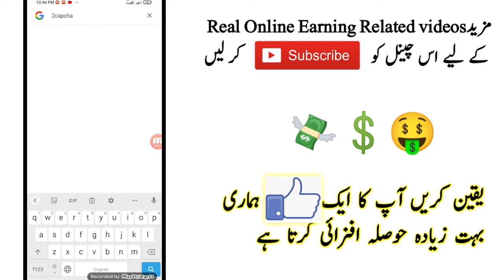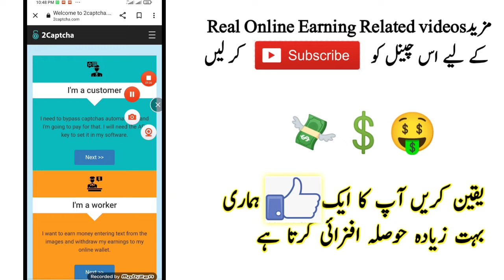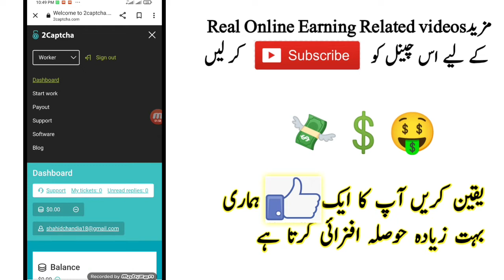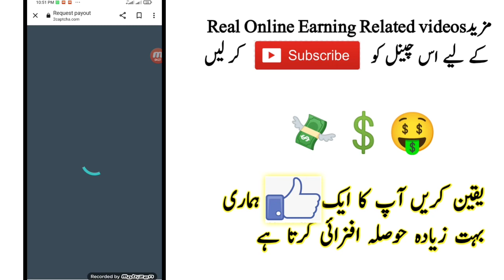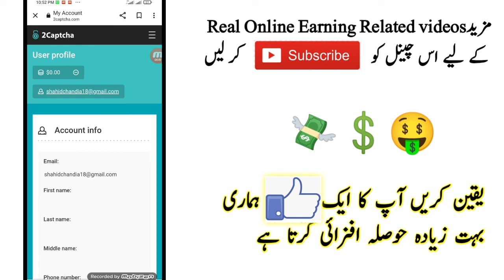typing jobs online from home|| 2capcha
typing jobs
online jobs
typing jobs from home worldwide
typing job
captcha typing jobs
typing jobs online 2022
online typing jobs in Urdu
online jobs at home
captcha filling
captcha typing job 2022 filling
captcha typing
captcha typing job real or fake
job
captcha job
captcha job app
earn money online by typing work